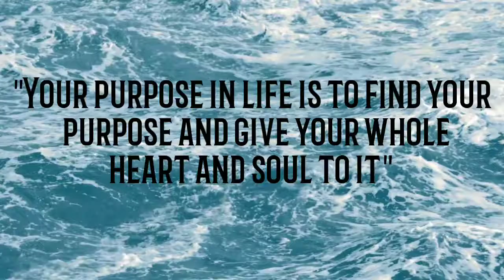Best Motivational Video in Hindi ||Purpose of Life|| - यह वीडियो देख लिया तो आपकी जिंदगी बदल जायेगी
Hey Guys,

This is my first motivational video on this Youtube Channel.I hope you guys like it.